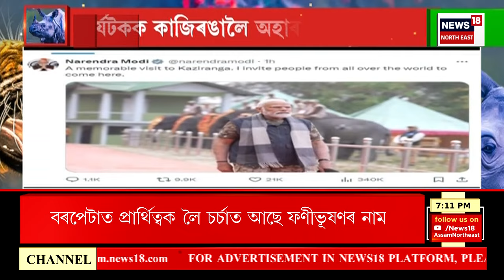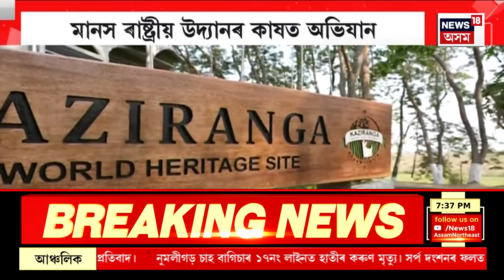ASSAM NEWS : মেলেং মেটেলি পথাৰৰ পৰা ’২৪ৰ ৰণশিঙা বজালে প্ৰধানমন্ত্ৰী মোদীয়ে | PM Modi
ASSAM NEWS |  মেলেং মেটেলি পথাৰৰ পৰা ’২৪ৰ ৰণশিঙা বজালে প্ৰধানমন্ত্ৰী মোদীয়ে
0:00 Intro
21:27 আৱেগিক হৈ পৰিল বৰপেটা সমষ্টিৰ সম্ভাৱ্য প্ৰাৰ্থী Phanibhusan Choudhury